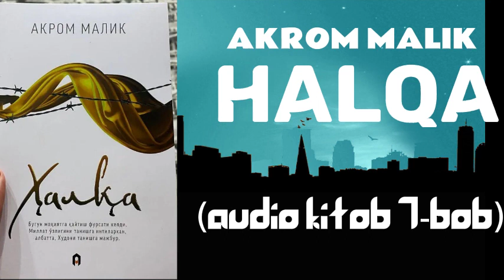HALQA 7-BOB - AKROM MALIK // AUDIO KITOB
Assalomu alaykum, audio kitoblar kanaliga xush kelibsiz, boshqa audio kitoblarni yo'qotib qo'ymaslik uchun kanalga obuna bo'lishni unutmang!
Kitob nomi: Halqa
Avtori: Akrom Malik
Qism: 7